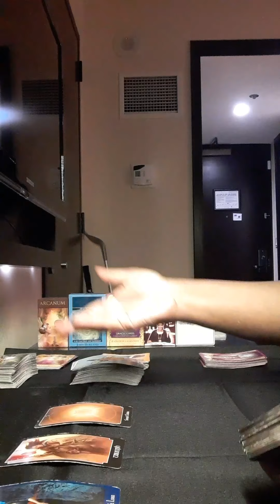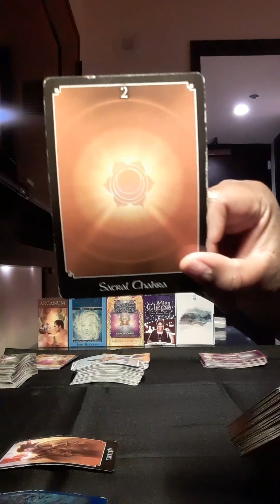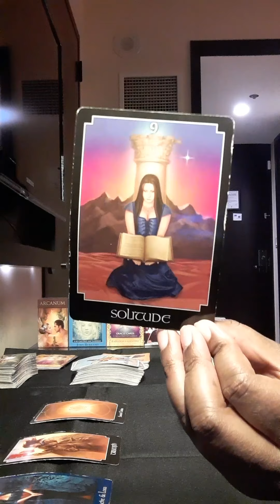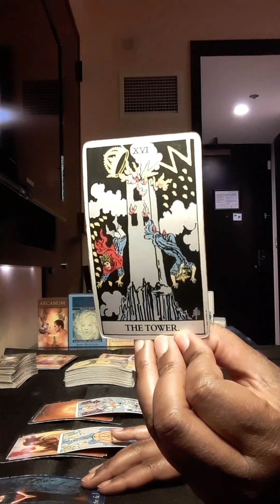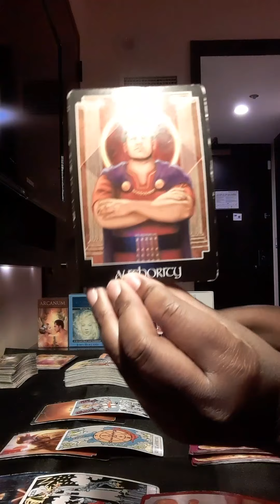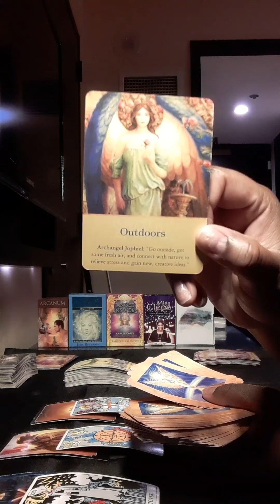Aquarius Weekly Jan6-13: New Love, New Life🥰🙌🏾